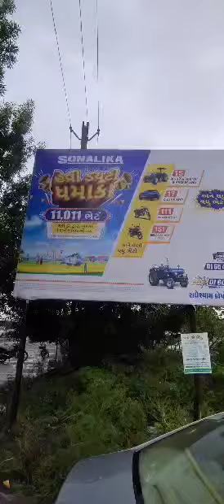માર્કેટ યાર્ડ ગોંડલ